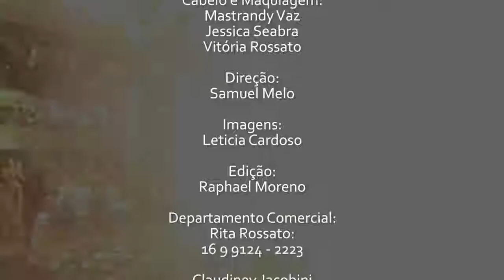BUXIXO | 26 03 18